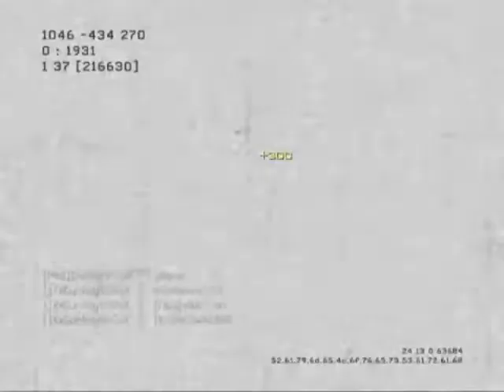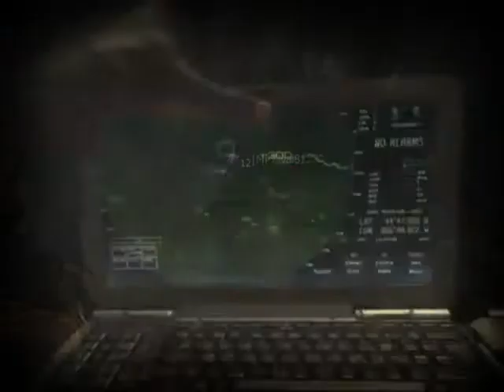mw3 daytage xxacescopesxx episode 1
music lost autumn - onto the next chapter

and consequences of boardam's channel

trying to become a good montage maker so if you recomend anything for me to add or take away do say so put a comment or inbox me on youtube